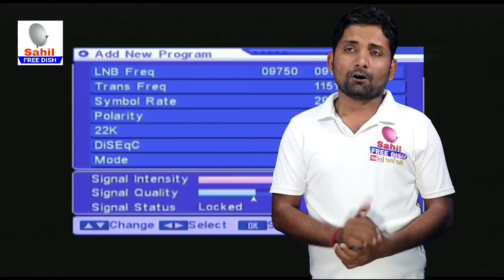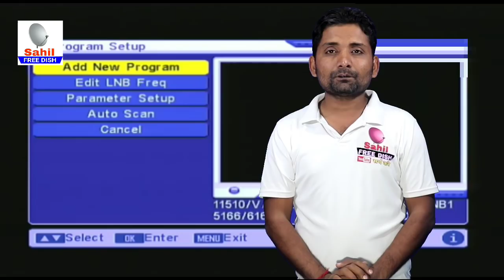Dd Free Dish Channel Kaun Se Band Hoge 38th E Auction Results Ke Baad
Dosto Dd Free dish Ke Mpeg2/4 Pe Maine Bahut Channels Dikhaye Hai Jise dekh Ke Aap Ko Pata Lagega Ki Etne Jyada Channel Aate Hai Sabhi Bate Batai Hai.

About The Channel:

जहाँ फ्री टीवी चैनल का खज़ाना हैं | जहाँ हर दिशा में कइयों सैटेलाइट हैं | उनमे हज़ारो फ्री टीवी चैनल देखने को मिलते हैं हमें मगर फिर भी नहीं मालूम कैसे करे सेट ! हम बताते हैं सबसे आसान डिश एंटीने की सेटिंग  हर एक एंगेल से डिजिटल कैमरों से शूटिंग कर के सबसे अलग दिखाते हैं | साथ में रोज़ फ्री डिश के टीवी चैनल की पल पल की अपडेट दिखाते हैं | अब सभी डिश एंटीना सेट कर पायगे | क्युकी हम हैं दुनिया के सबसे सैटेलाइट ट्रैकर और आप सभी के इतने प्यार की वजह से "Sahil Free dish" बना दुनिया का नंबर वन यूट्यूब चैनल

Where there is a free TV channel treasure. Where there are several satellites in every direction. They have thousands of free TV channels, but we do not even know how to set up! We show that the easiest dish antenna setting shows the most different by shooting from one angle to digital cameras. Together the daily updates of TV channels of Free Dish show the updates of the moment. Now all the dish antenna sets. Qiqi is the world's number one YouTube channel by making "Sahil Free dish" because of the love of most of you in the world

MY GEARS

My SOLID Settop Box
MY DSLR CAMERA
MY BOYA MIC
MY GREEN SCREEN SETUP
MY TRIPOD

DD free dish new Channel List, free dish new channel, star Bharat star sport star utsv band hoga,